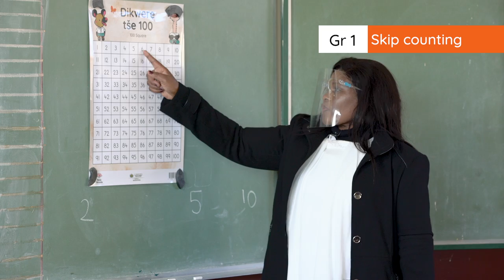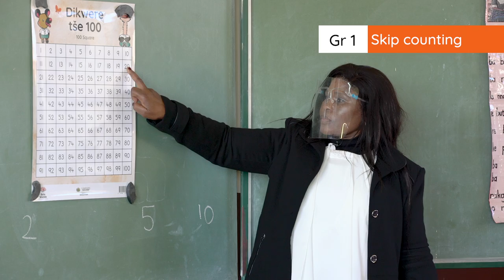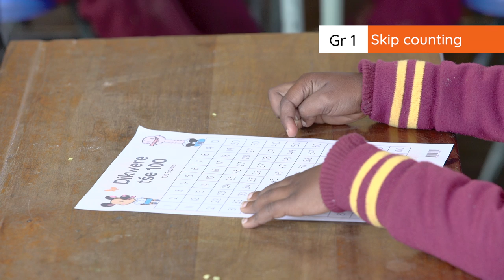4.4 Skip counting